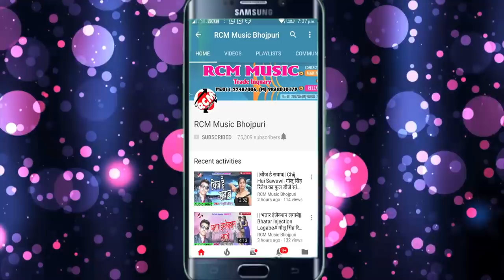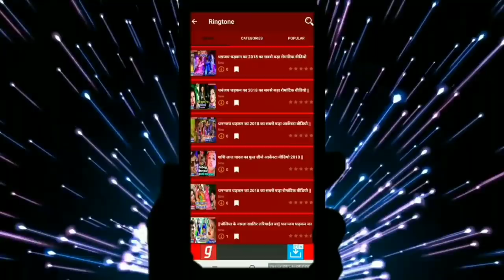अनिल अजनबी का 2018 का बड़ा रोमांटिक वीडियो || न भुलइहा हमर जान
Title: Na Bhulaiha Hamar Jan
Singer: Anil Ajnabi
Lable: RCM Music
Lyrics:  Anil Ajnabi
Video Director:
DOP: